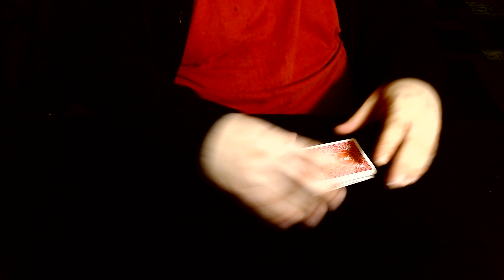What in the world!